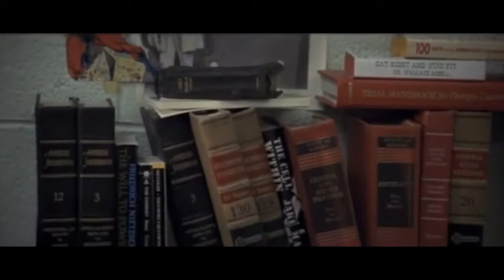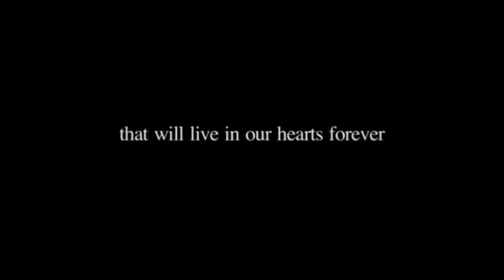De Niro tribute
Tribute to Robert De Niro and his movies